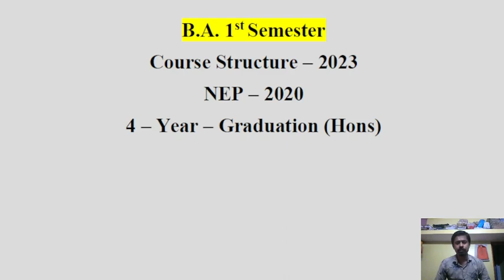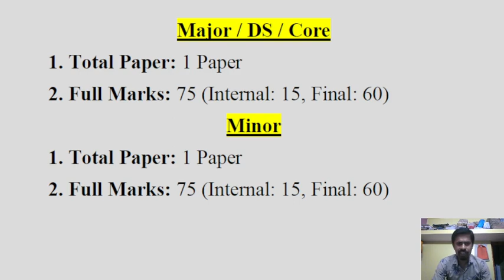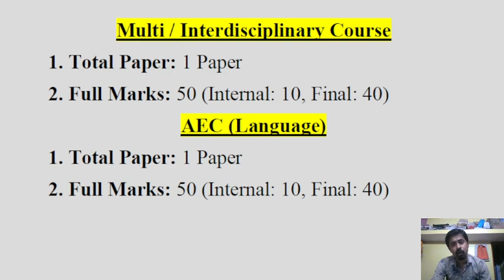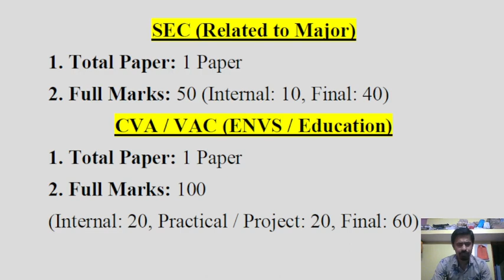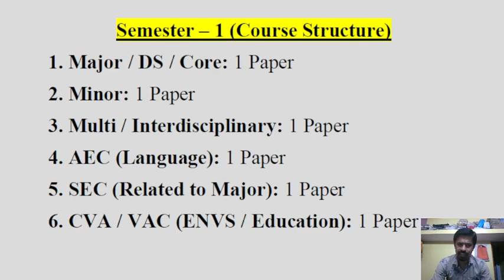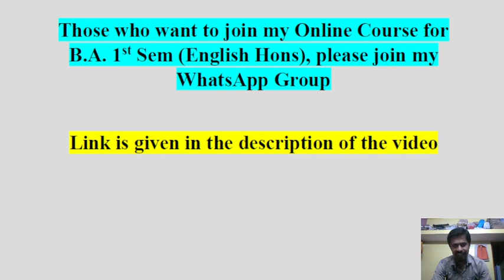B.A. Sem 1 | 4-Year-Graduation | English Hons | 2023 |Course Structure | Syllabus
B.A. Sem 1 | 4-Year-Graduation | Course Structure | Syllabus | English Hons | 2023 | Target Literature

IMPORTANT LINKS (SYLLABUS AND ONLINE CLASS)

5. Link for WhatsApp Group

An Introduction Class on B.A. 1st Sem English (Hons), Burdwan University, 2023.

This is an educational video (knowledge purpose). Here we have tried to share some knowledge with the viewers. In this video we have given information (point-wise) about B.A. 1st Sem English (Hons), Burdwan University (Syllabus & Question Pattern) 2023. The given information are knowledge based.

B.A. Sem 1 New Syllabus 2023
BA Sem 1 New Syllabus 2023
4 years graduation system